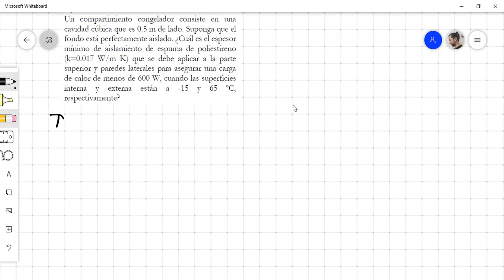Congelador aislado con poliestireno - Problema resuelto de Conducción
Ejercicio resuelto: Un compartimiento congelador consiste en una cavidad cúbica que es 0.5 m de lado. Suponga que el fondo está perfectamente aislado. ¿Cuál es el espesor mínimo de aislamiento de espuma de poliestireno (k=0.017 W/m K) que se debe aplicar a la parte superior y paredes laterales para asegurar una carga de calor de menos de 600 W, cuando las superficies interna y externa están a -15 y 65 grados celsius, respectivamente?